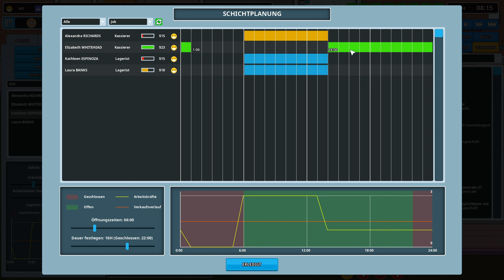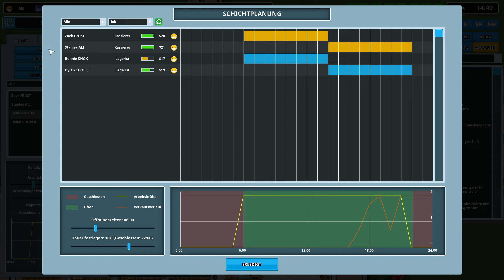Another Brick in the Mall: #025 🛒 So jetzt ist alles umgezogen…bis auf die Ratten